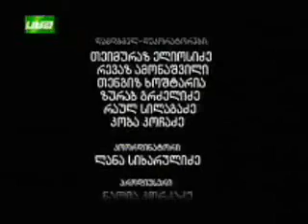ღამის საუბრები - In Vino Veritas! (4)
პირველი არხის გადაცემა ღამის საუბრები, 2007 წელი. ღვინის, კულტურისა (კულტის) და ისტორიის, მისი მნიშვნელობის შესახებ საუბრობენ ზურაბ ქარუმიძე, სოლიკო ცაიშვილი და მალხაზ ხარბედია.